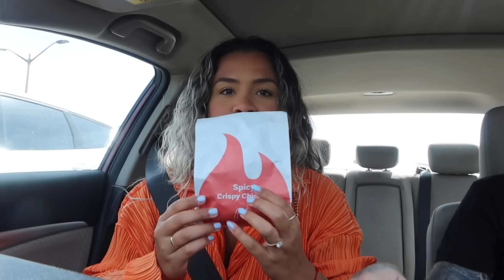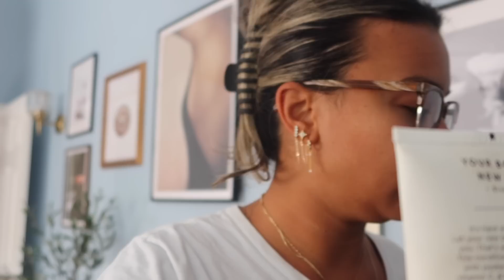VLOG | Spend the Week with Me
hi guys!
absolute mess of a vlog but shes up!

T Pendant Necklace

Large Round Earrings

Meshki Linen Strapless Top

Meshki Linen Pants

Lash Paradise Mascara

Curling Wand

Panini Press